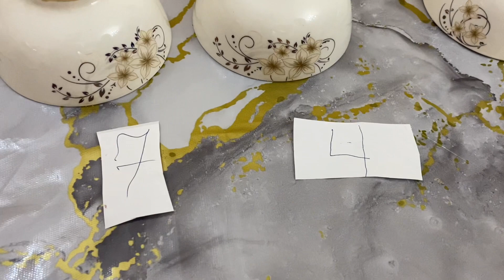ЧЕЛЛЕНДЖ/КЕСЕ АСТЫНДА НЕ БАР?